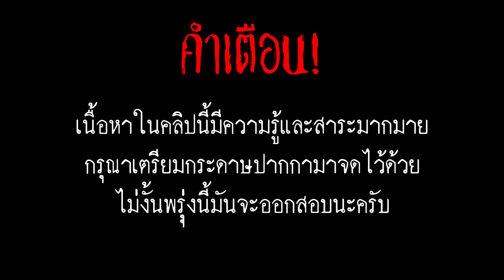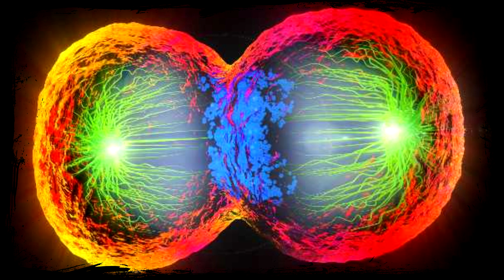หนึ่งคนแต่มี 2 ร่าง มีอยู่จริงหรือไม่ มาดูกัน!! 【Punica สาระสีดำ#77】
กลับมาอีกครั้งกับสาระสีดำ ในวันนี้เรามาด้วยข้อมูลสุดแปลก ที่ว่าด้วยเรื่องของ 1 คนมี 2 ร่างสิงอยู่ในนั้น เป็นไปด้วยจริงหรือไม่ มาดูกันเลยครับ